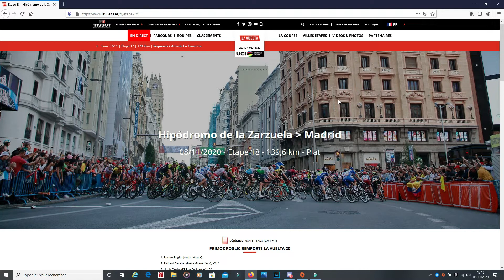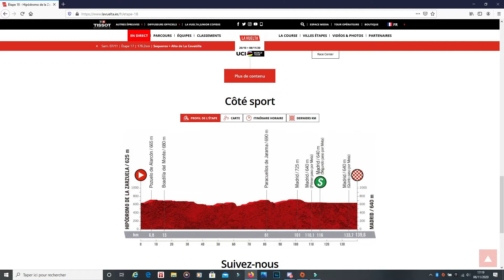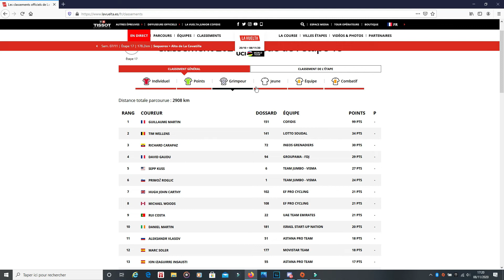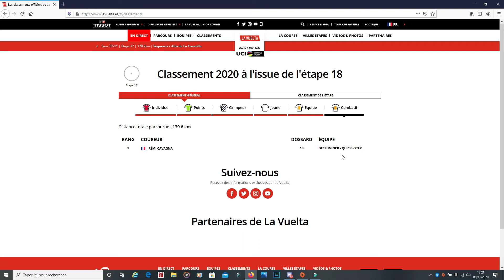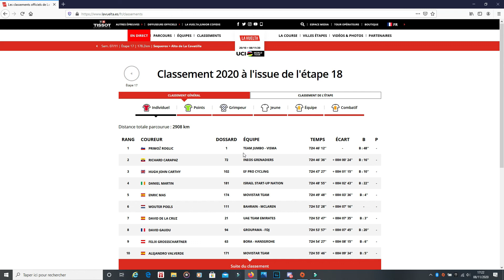Résumé étape 18 Vuelta 2020 - Pascal Ackermann remporte le sprinct // Cyclisme